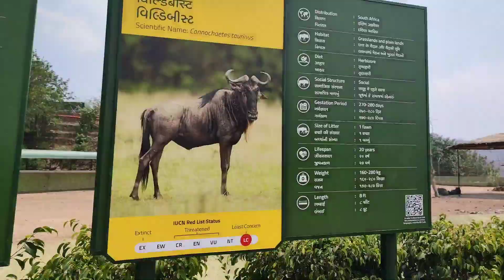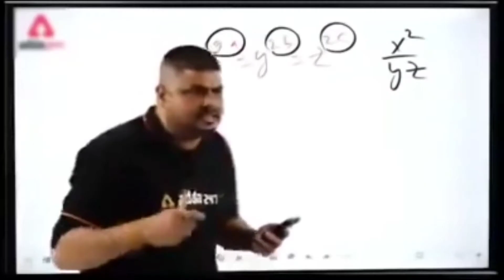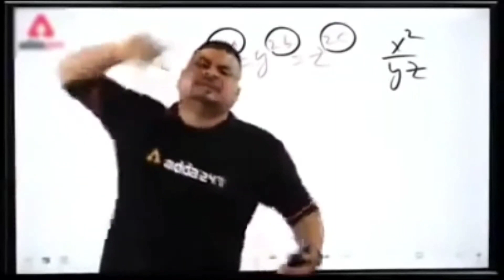Vadadora 10 Tourist places Visit in Vadodara Tour Palan complete Details video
Vadodara 10 Tourist places visit in Vadodara Tour Palan complete details video Vadodara Gujarat

                            My channel

                      Rakesh kavase Vlogs